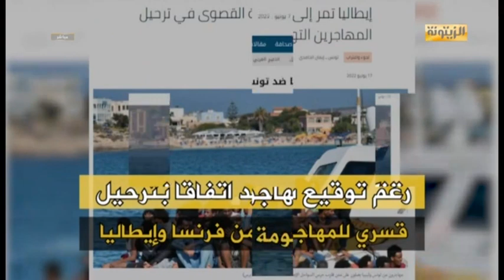أحمد القديدي:ميلوني حتى تنتشل إيطاليا من أزمتها لتنتشل من بعدها تونس وهي قالت بفمها نريد حارس للحدود